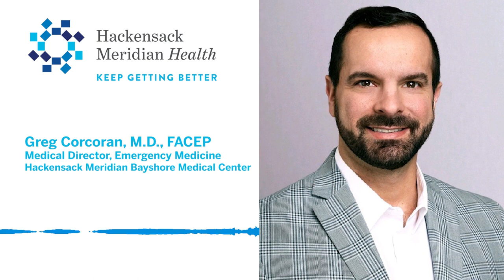Gregory Corcoran, M.D. Emergency Medicine - Back to School Safety Tips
Gregory Corcoran, M.D., Medical Director of Emergency Medicine at Hackensack Meridian Bayshore Medical Center, shares tips for parents as we send our kids back to school. He encourages parents to teach their children to:
- Be vigilant when traveling to and from school
- Educate them on the proper way to wear a helmet
- Choose intersections that have crossing guards whenever possible
- Create an emergency action plan
- and more!

Learn more about the Dr. Robert H. Harris Emergency Care Center at BayshoreMedicalCenter.org